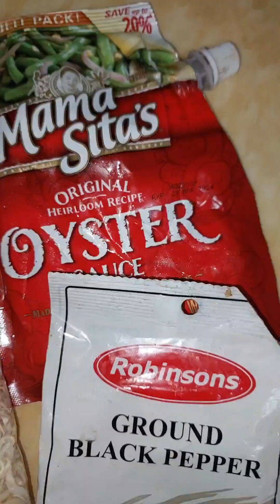delata mo i-level up mo!